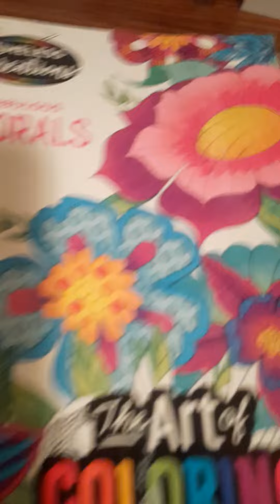fabulous floarls finished page's